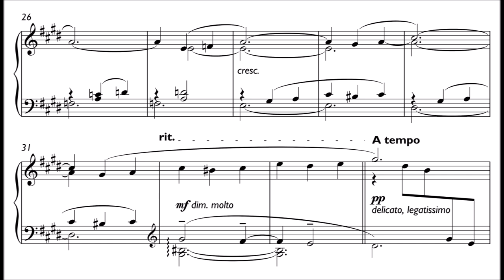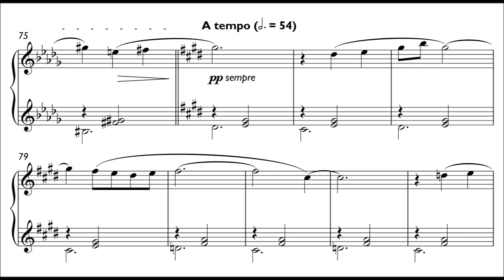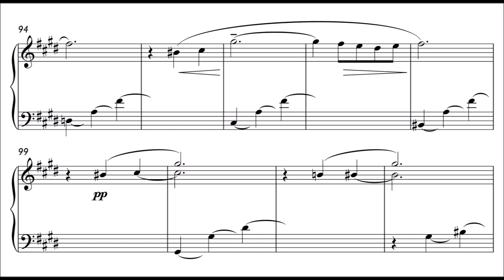Frederick Viner: Winter Waltz [2021]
Born in Tunbridge Wells in 1994, Frederick Viner studied composition at the University of York (BA 2016) and at the University of Oxford (MSt 2017). Having recently completed his tenure as Eton College Composer in Residence, he is now studying towards a PhD at the University of York as a WRoCAH scholar.

Viner’s music has received many accolades. In 2015, whilst an undergraduate at the University of York, his Bagatelle won the Ebor Organ Prize and was published by Banks in the Ebor Organ Album – Seven Pieces for Seven Decades. In 2016 Viner was awarded first prize in the Royal Northern Sinfonia’s Mozart’s of Tomorrow competition for Sleeping Gomatz, which the judging panel described as ‘ravishing’ and ‘constantly engaging’.

After graduating from York with distinction, he was appointed Artist in Residence with Sage Gateshead’s Young Sinfonia and was also commissioned to write the closing piece for the Brundibár Arts Festival. In 2017, during his time in Oxford, Viner won first prize in William Howard’s Love Song Composing Competition with Herz an Herz, chosen from 152 compositions submitted anonymously from 61 countries. In 2017 he was also awarded The Henfrey Composition Prize for Bells Wrung, as well as the prestigious National Centre for Early Music Young Composers Award for Prayer from Afar, which was performed at Bridgewater Hall by the Tallis Scholars and broadcast on BBC Radio 3.

In 2018 he was commissioned by Choir & Organ Magazine, Orchestra for the Earth, Borough New Music, Northern Praeclassica and pianist Jakob Fichert. In 2019 his music was performed by the Royal Tunbridge Wells Symphony Orchestra, the Chapel Choir of Selwyn College, the Gromoglasova Piano Duo and internationally renowned organist David Goode. In 2020 he was awarded the STR Music Composition Prize (sponsored by Sean Rourke) for his piece The Annunciation, as well as the LeFanu Composition Prize for his Etude I: Mirie it is.

Between 2020-21, his recent piano work ‘Something She’d Like’ was performed worldwide – in the UK, Germany, Turkey, Austria and Thailand – by world-class pianists including Paul Barton and Vadim Chaimovich.